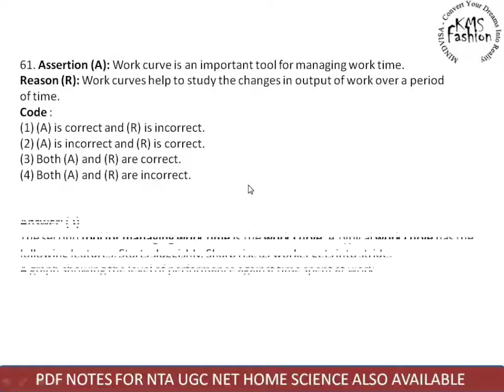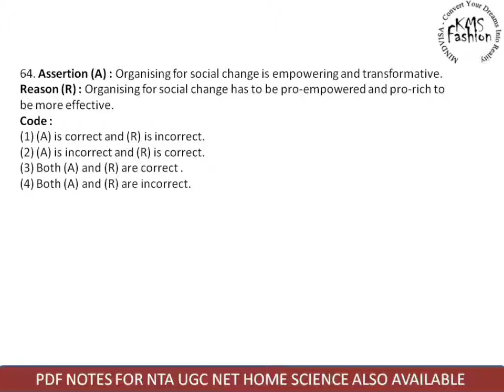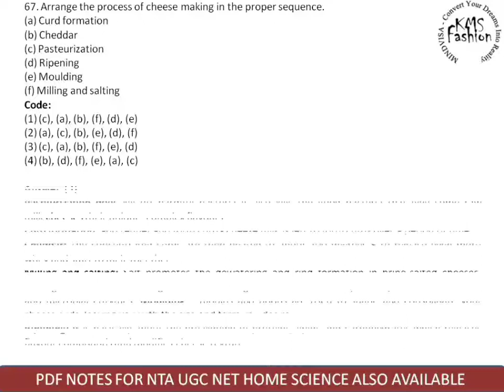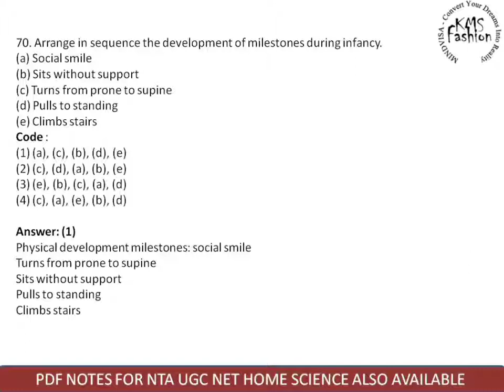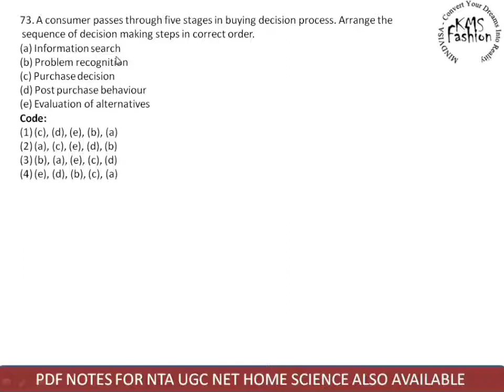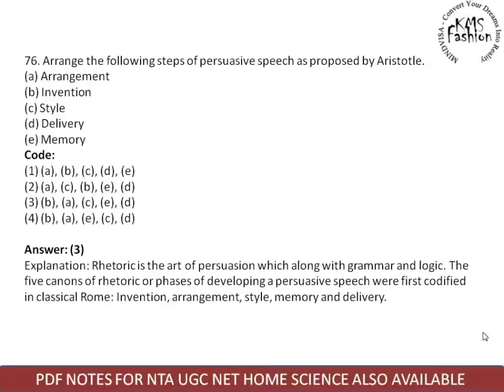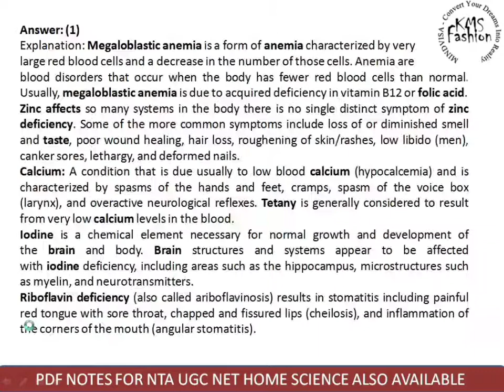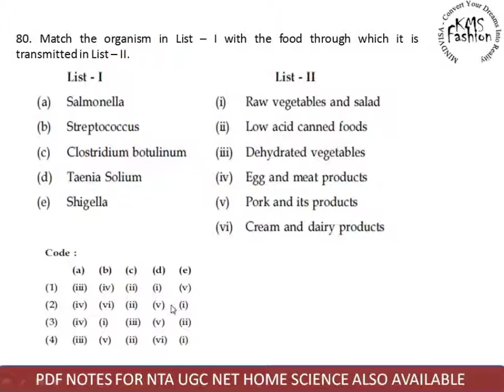Previous year June 2018 part 4